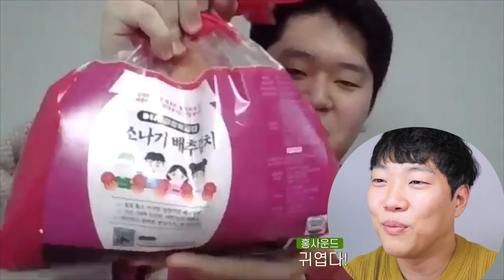중국인들이 이맛을 알어!? 김장특공대 홍소나기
안녕하세요 소프예요 ✌

중국인들이 김치로 이상한소리하는데
김치 만들면서 고기는 삶았는지 모르겠네요 ㅋㅋ
김치하면 빠질수 없는 수육이랑 라면조합을 홍소나기랑 같이 먹어 봤어요

좋은 취지로 함께하는 프로젝트인데
시청자분들 참여도 있었어요👍

그 맛이 궁금하다면
[홍소나기]랑 함께해요~